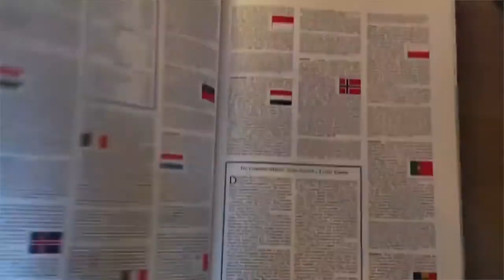Kanatlı Elçiler (Bayraklardaki Kuşlar)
Ülke bayraklarında yer alan kuşlardan haberiniz var mıydı hiç? Bir ulusu temsil eden en önemli objede bile yer almayı başaran kuşları ele alıyorum bu videoda. Hangi türler olduklarını, yüklendikleri anlamları ve hikayelerini anlatıyorum.

Kuşlar ve doğa üzerine hikayeler anlatıyorum. Kuşlarla ilgili merak edilen sorulara cevaplar arıyor, gözlemlerimle harmanlayıp hikayeleştiriyorum. Videolarımı her hafta çarşamba ve pazar günleri yayınlıyorum.